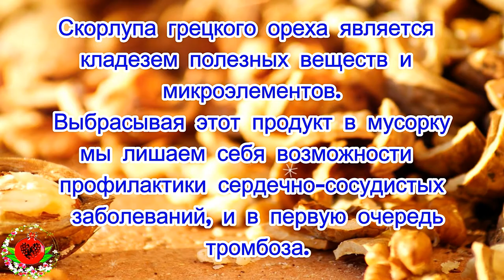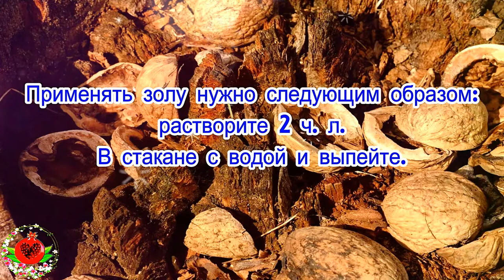Если вы прочитаете это, то больше не выбросите ореховую скорлупу!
Скорлупа грецкого ореха является кладезем полезных веществ и микроэлементов. Выбрасывая этот продукт в мусорку мы лишаем себя возможности профилактики сердечно-сосудистых заболеваний, и в первую очередь тромбоза.